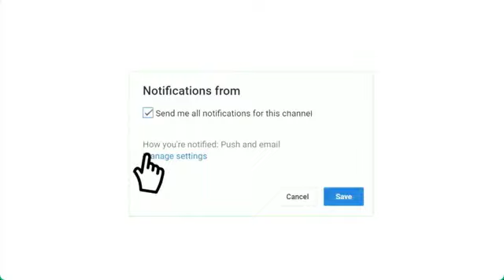موعد مباراة الترجي التونسي وشباب بلوزداد دوري أبطال أفريقيا الجولة 6